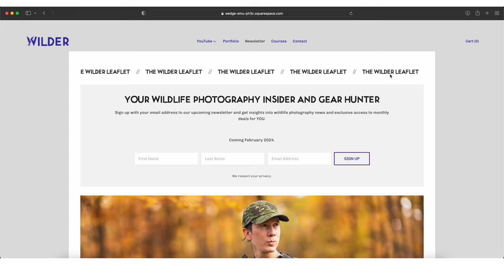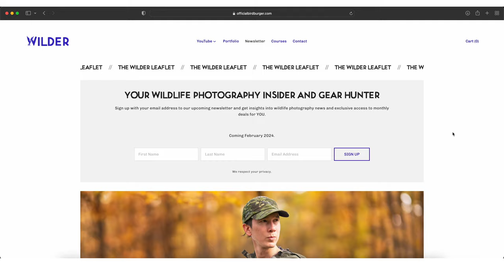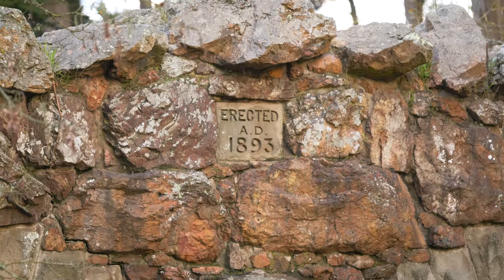I Almost Missed My Dream Image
---My Camera and Lenses List---
Favorite Video Camera (Panasonic S5II)
Favorite Photo Camera (Panasonic S1R)
Go-To Wildlife Lens (Sigma 150-600mm, 5.6-6.3 Sport Lens)
Favorite Wildlife Lens (Sigma 135mm, 1.8)
Best Budget Wildlife Lens (Sigma 150-600mm, 5.6-6.3 Contemporary Lens)
Favorite Standard Lens (Sigma 24-70mm, 2.8 L Mount Lens)
Drone (DJI Mini Pro 3)
GoPro (GoPro Hero 11)

Movo GH800 Carbon Fiber Gimbal Head
Innorel Carbon Fiber Tripod Legs
My Camera Backpack
My Wireless Mic
My Camo Balaclava
My Camo Gloves